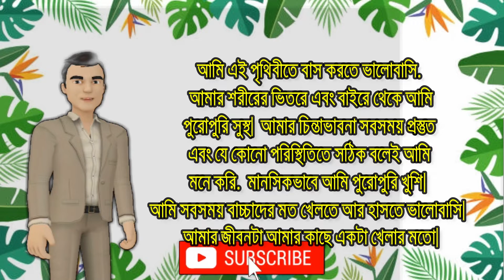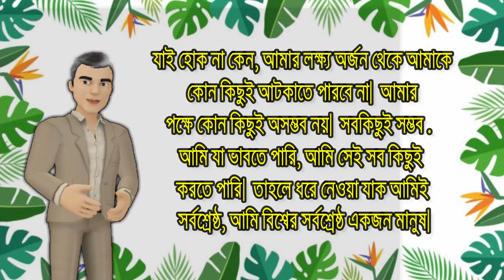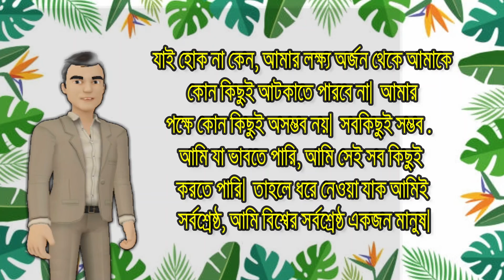Daily Morning Affirmations By Sandeep Maheshwari | Best Motivational Video In Bengali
This video is made by "Bangla Social Tube" YouTube Channel. In this video, I’ll show you Daily Morning Affirmations By Sandeep Maheshwari | Best Motivational Video In Bengali. Enjoy!

DAILY MORNING AFFIRMATIONS By Sandeep Maheshwari, What are today's affirmations?, Is Sandeep Maheshwari sessions are free?, How do I start morning affirmations?, Do morning affirmations work?, MORNING MOTIVATIONAL VIDEO By Sandeep Maheshwari,  DAILY MORNING AFFIRMATIONS, Best Motivational Video, Bengali Motivational Video, Inspirational Video in Bangla, Bangla Social Tube

Hi there! new to Bangla Social Tube? If so, here's what you need to know. I like to give everyone Guidance to the Right Path for getting Success in every part of life. Here you can get Educational, Motivational, Inspirational Video in Bangla Which Helps to be a real person. "Bangla Social Tube" provides you Life stories ( Biography) of all Successful people.